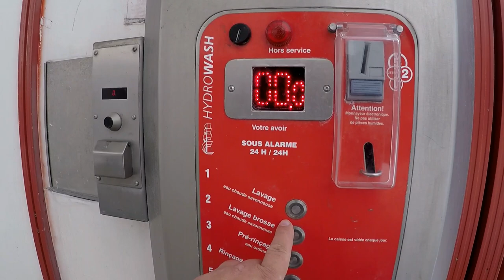Lava car. Le Mont sur Lausanne, Suíça, neve na Suíça